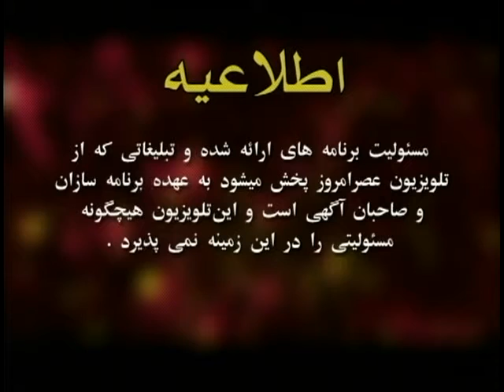Live With Suzi - Interview With Navid Negahban and Yuval Delshad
Interview them both regarding their up coming movie called Babajoon which will be released next year about an Iranian family living in Israel...